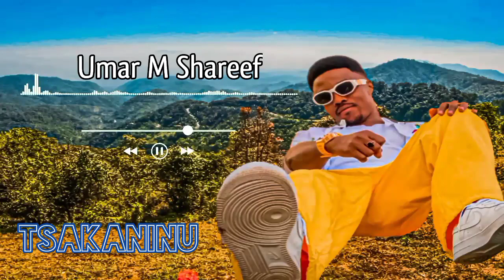Umar M Shareef Tsakanin mu 2022